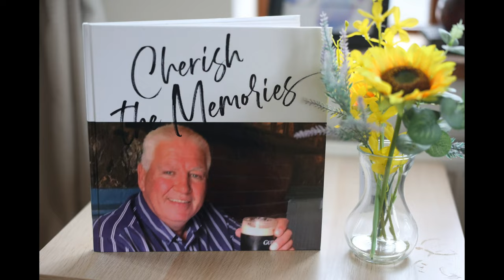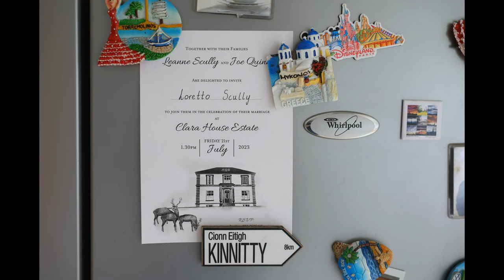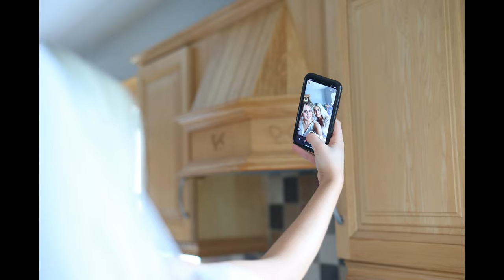Leanne & Joe 2023 Wedding Day Slideshow